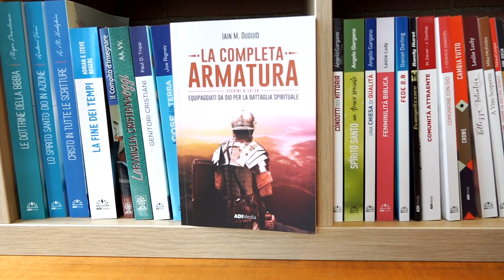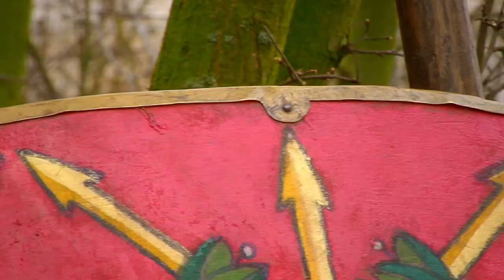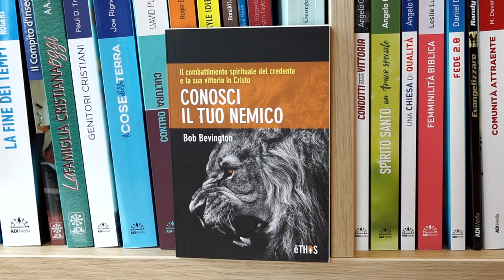EQUIPAGGIATI PER OGNI BATTAGLIA SPIRITUALE - Presentazione libro "La Completa Armatura"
Ogni discepolo di Gesù affronta una lotta spirituale quotidiana contro il mondo, il peccato e Satana. Ma Dio non ci lascia impreparati e disarmati.

Questo libro è un vero e proprio manuale di battaglia che analizza ciascuno dei pezzi dell’armatura, perfetta e completa, che Gesù ha già indossato per noi fino alla croce, e ci fa realizzare la stessa potenza che ha reso possibile la risurrezione.